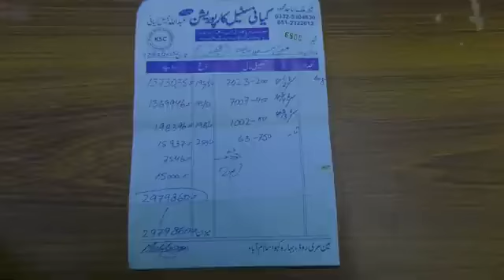Progress_in_Repairs_Landslide,_Highway_closure__and_Mosque_Damage(360p)